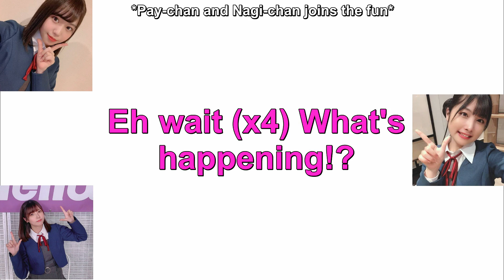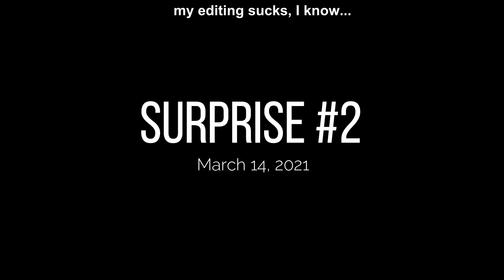ENG Sub - The chronicles of Liella! and their failed birthday surprise for Misaki Nako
I'm glad I made it just in time for Nagi-chan's birthday. Happy birthday to Liella! 's meme face queen and bird lover beauty queen, Aoyama Nagisa!

You might hear the word "osorocchi" getting brought up a lot when you watch their streams, so I hope this gives you some context.

I've also decided to focus on uploading Liella! content for a while because of their upcoming anime. It has only been a year since the characters from Superstar!! got announced, and only 5 months since the seiyuus got introduced to us, so I want to let people know more about the cast and members before the anime airs in 2 months.

Honestly, I'm not as obsessed with them as I am with NijiGaku, but I still love them a lot and think they have a lot of potential to grow. Let's pray for every group's success from now on!

See you guys next month!

Seiyuus in the video:
(Shibuya Kanon) Date Sayuri - orange
(Arashi Chisato) Misaki Nako - pink
(Tang Keke) Liyuu - light blue
(Heanna Sumire) Payton Naomi - green
(Hazuki Ren) Aoyama Nagisa - royal blue